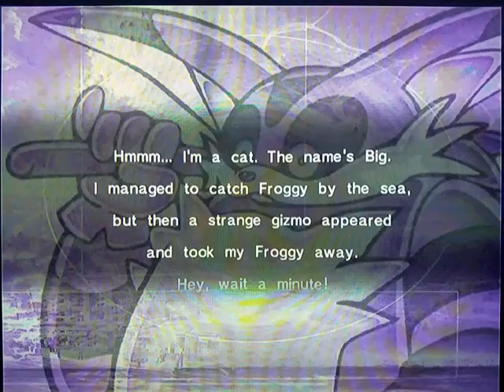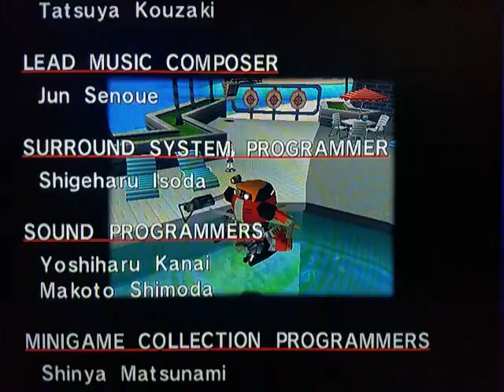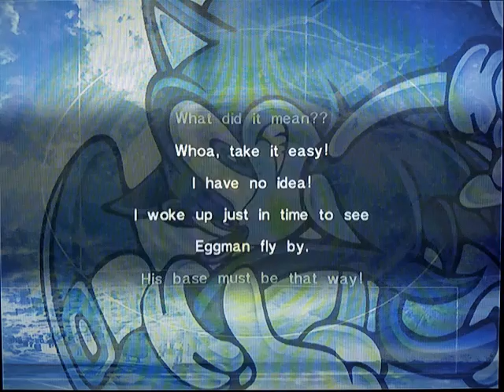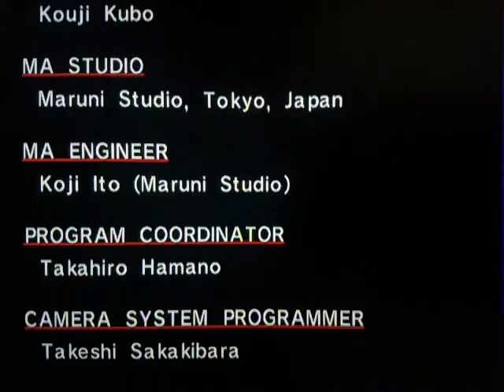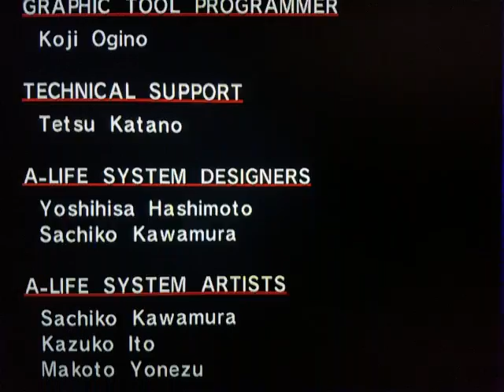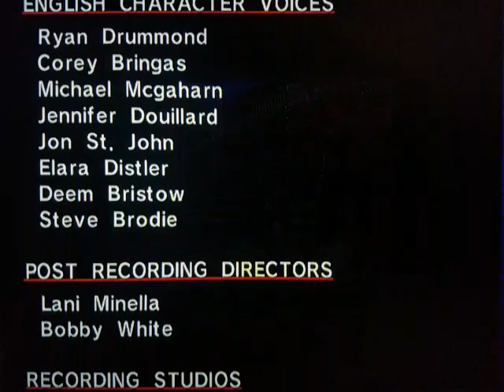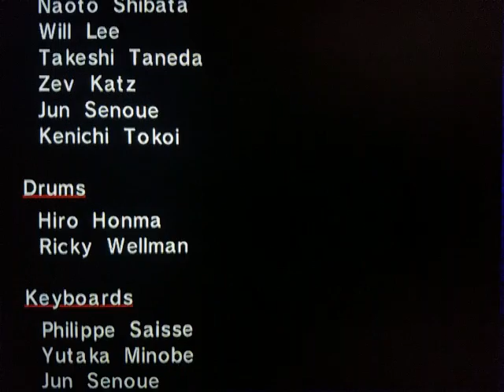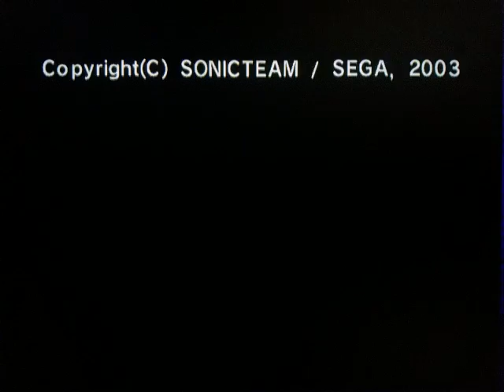Let's Play Sonic Adventure DX Part 4: Final Boss Mania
Sonic Adventure DX (Xbox 360 version)
With 日本語 (Japanese) voice acting.
Scenarios:
E-102γ (Entire story)
Big (finish the rest if the story)
Sonic (Final Boss)
Knuckles (Final Boss)
Amy (Final Boss)
Tails (Final Boss)

Coming up soon... in Part 5:
Super Sonic Story (Final Story)